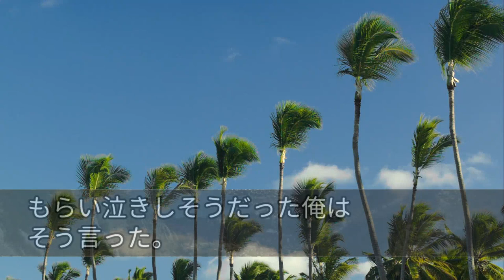【感動する話】50歳で急遽無職になり就職面接に向かう途中、事故でボロボロの美人にスーツ上着を貸した→面接官に見下され席を立った瞬間、焦った様子の美人女性が現れ…なぜか面接官は震え初め…【泣ける話】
スカッとする話 - 朗読